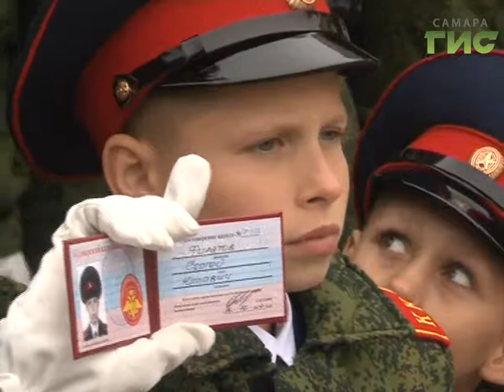Кадеты 170 школы приняли присягу перед генералом Армии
У кадетов праздник. Теперь для семидесяти одного ученика 170-й самарской школы понятия учёба и служба не делимы. Они присягнули Родине в Парке Победы под присмотром генерала армии Александра Баранова.